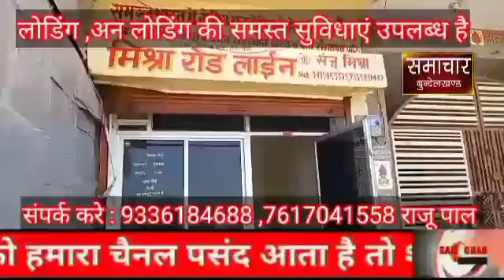चयनित हुए बच्चो को किया सम्मानित#samachar